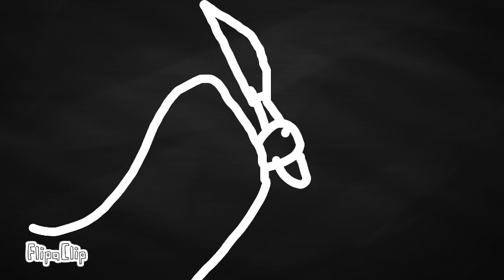HIT ME part 2.